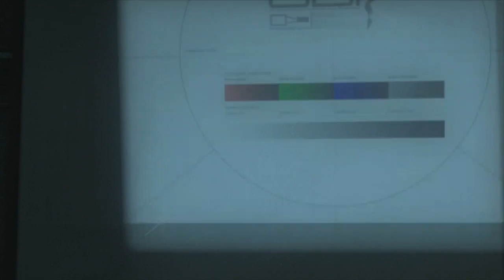katuski's game日記 20170308 mgs4 亂玩拿白金 16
katuski's game日記 20170308 mgs4 亂玩拿白金 16.TS